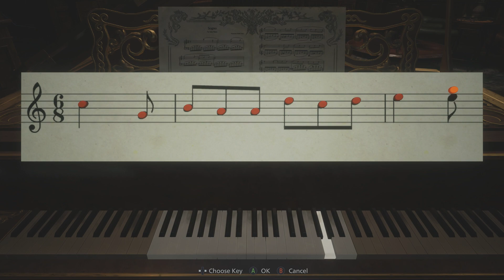Resident Evil 8 Village Long Play Part 3 (Xbox One X)